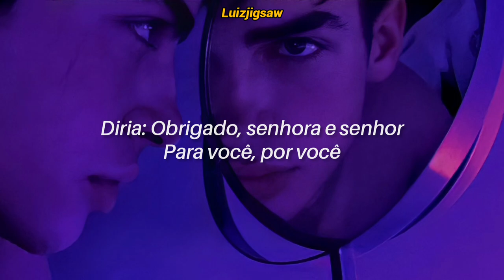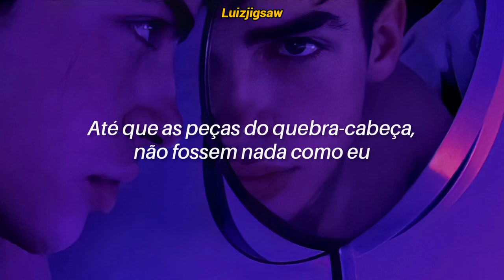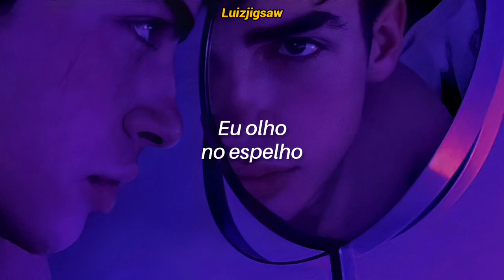Conan Gray - Jigsaw (Tradução / Legendado)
Se Inscrevam♡
Ativem O 🔔